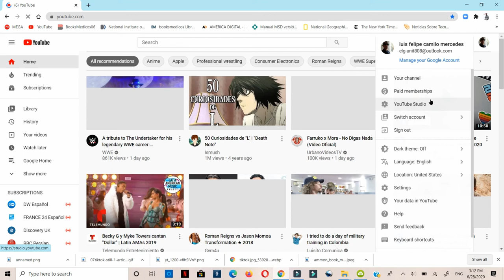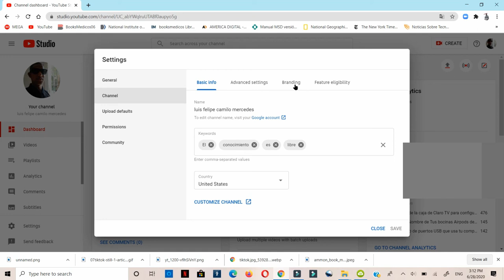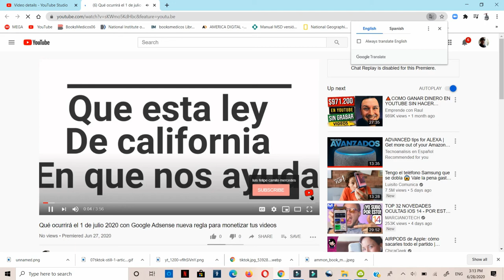Como Subir tu Marca de Agua YouTube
Te mostraré como hacerlo ya que la plataforma de YouTube  a tenido varios cambios en estos ultimos dias y quizas no sepan donde esta esto, asi que quedate en el video para que sepas como se hace.